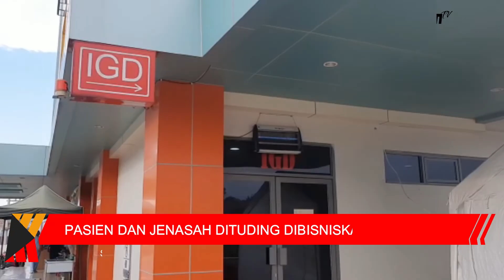KALTIM UPDATE - SATGAS COVID 19 DIMINTA BUKA-BUKAAN